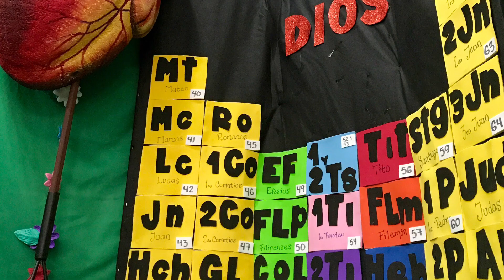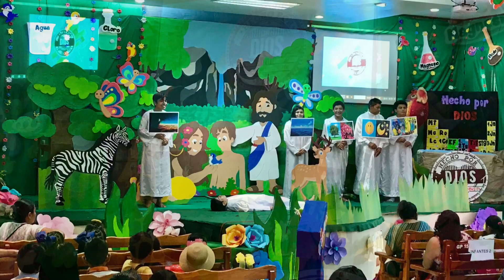Experiencia Bíblica de Vacaciones 2019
Experiencia Bíblica de Vacaciones 2019/ Ixhuatlán del Sureste/Iglesia Central I